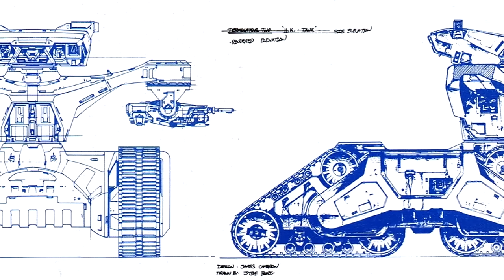TODOS LOS MODELOS DE TERMINATORS QUE EXISTEN - MaxiLunaPMY